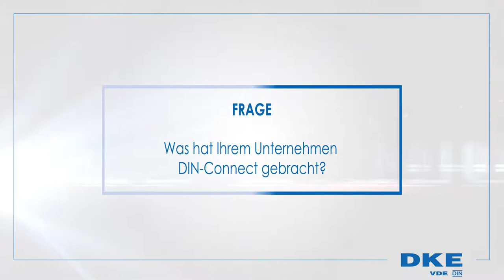Was hat Ihrem Unternehmen DIN Connect gebracht?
DIN-Connect ist ein durch DIN und DKE initiiertes Pogramm zur Förderung von Innovationen. Es richtet sich vornehmlich an Start-ups und KMUs. Interessierte können Innovationsideen einreichen und sich um eine fianzielle Förderung bewerben.

DIN und DKE stellen finanzielle Mittel zur Verfügung und verhelfen mit dem Fokus auf Normung und Standardisierung zu einem schnelleren und einfacheren Marktzugang. Ziel ist es, Innovationen mit Hilfe von Normen und Standards in den Markt zu überführen.